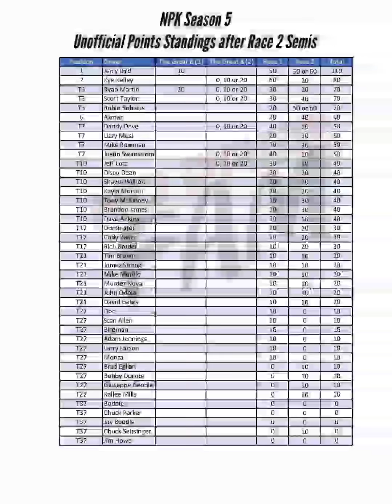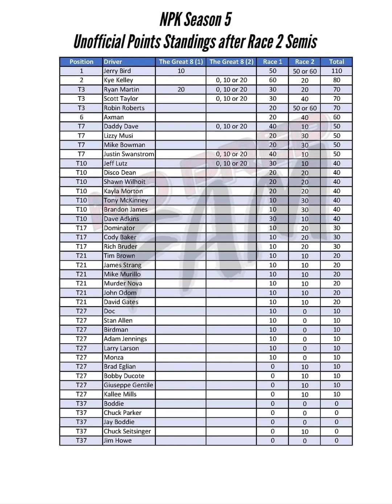Street Outlaws - Current No Prep Kings Points standings after NPK Maple Grove!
Check out the current points standings after the Maple grove Race (without the finals)!